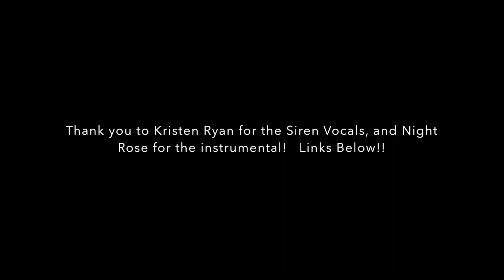Into The Unknown Cover